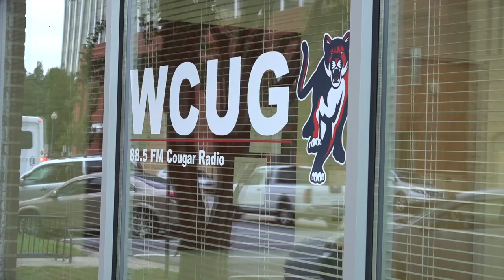Columbus State University- WCUG - Cougar Radio 88.5 FM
Promotional Video for WCUG @CSU.